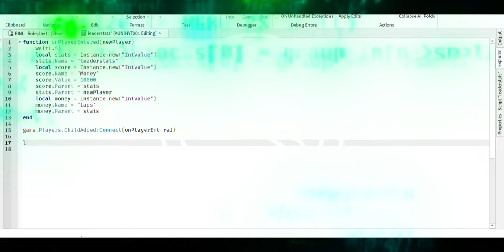בואו לעשות היסטוריה ברובלוקס סטודיו! | Let's make history in Roblox Studio!